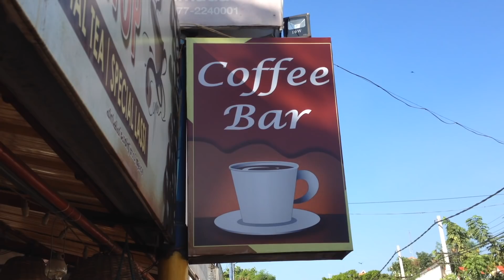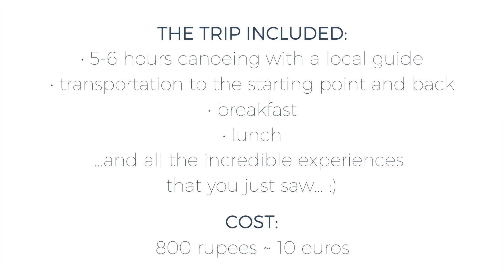THE MOST BEAUTIFUL PLACE IN INDIA?! ♡ Backwaters of Kerala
The backwaters of Kerala (Alleppey). It's one of the most beautiful places I've seen in India. Join me on this unforgettable canoeing tour with a local guide!